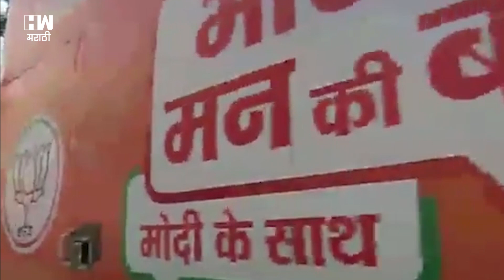Lok Sabha Election campaign | प्रचाराचा फंडा, बाजारात आल्या मोदी, राहूल, प्रियंका साड्या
लोकसभा निवडणुकांचे वारे वहायला सुरवात झाली आहे. तसे विविध राजकीय पक्षांकडून जोरदार प्रचाराला सुरुवात झालीय. या पक्षांकडूनही प्रचाराचे नवनविन फंडे आजमवाले जातायत. कॉंग्रेस आणि भाजपकडून त्याची जोरदार तयारीही सुरू असल्याचं दिसत आहे. या दोन्ही पक्षांकडून यावेळी प्रचाराचा एक वेगळाच प्रकार वापरण्यात आलाय. नुकतेच बाजारात काही साड्या दाखल झालाय या साड्यांवर पतंप्रधान नरेंद्र मोदी, राहुल गांधी, प्रियंका गांधी यांचे छायाचित्र रेखाटले आहे. सुरतच्या बाजारपेठ नंतर ही साडी मुंबईतील पानेरी या दुकानात विक्री साठी उपलब्ध आहे